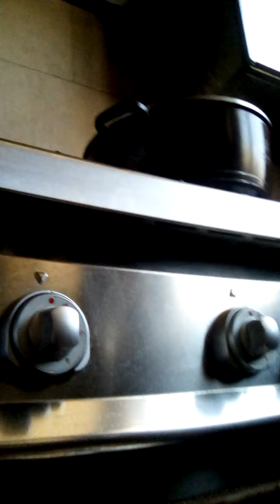Rocca salad with fita cheese in tometo cherry